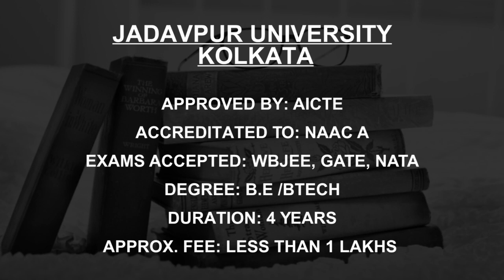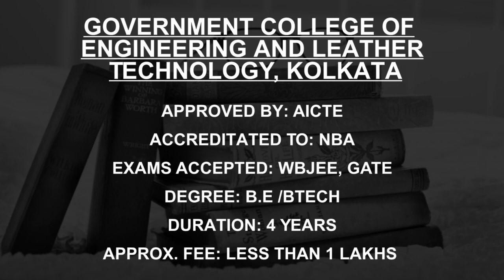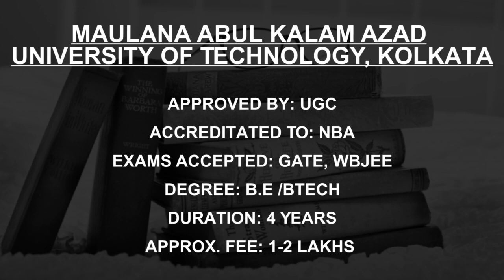Government Engineering Colleges in West Bengal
Must Watch.. Best Government Engineering colleges in West Bengal - Fees, Admission

Listed Colleges
National Institute of  Technology Durgapur
University of Calcutta Kolkata
Kalyani Government  Engineering College, Nadia
Indian Statistical  Institute Kolkata
Bidhan Chandra Krishi Viswa  Vidyalaya, Nadia
Government College of  Engineering and Leather  Technology, Kolkata
Jalpaiguri Government  Engineering College  Jalpaiguri
Maulana Abul Kalam Azad  University of Technology, Kolkata

This is not the listing of Top Government Engineering colleges in West Bengal, it's the list of best Government Engineering colleges in West Bengal as per the ratings given by our users.